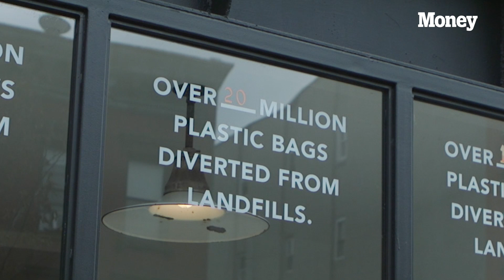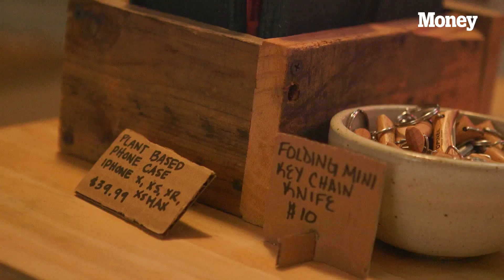Package Free Founder Lauren Singer Aims To Make the World Less Trashy | Money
Lauren singer has always been passionate about the environment. She started her blog, "Trash is for Tossers," to share her journey to live a completely plastic-free life. Her company, Package Free, now sells sustainable products to help people produce less waste every day, and has the mission to make the world less trashy.